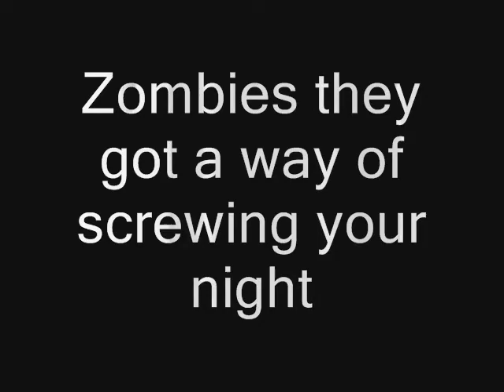HVZ night time